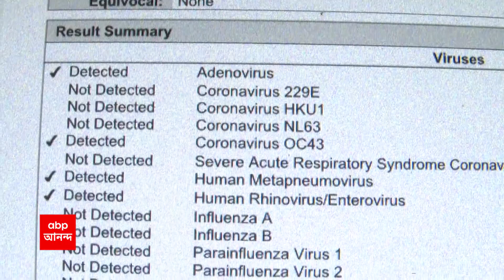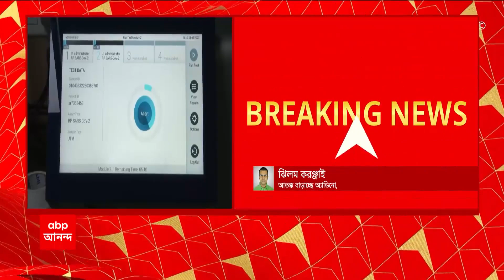Adeno Virus: নেই টেস্ট কিট, ১ সপ্তাহ ধরে ট্রপিক্যাল মেডিসিনে অ্যাডিনো পরীক্ষা বন্ধ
আতঙ্ক বাড়াচ্ছে অ্যাডিনো, ২ মাসে ৪৫ শিশুর মৃত্যু। বেড, আইসিইউয়ের জন্য হাহাকারের মধ্যেই সরকারি কেন্দ্রে টেস্ট কিটের সঙ্কট। নেই টেস্ট কিট, ১ সপ্তাহ ধরে ট্রপিক্যাল মেডিসিনে অ্যাডিনো পরীক্ষা বন্ধ। অ্যাডিনো পরীক্ষার জন্য নমুনা পাঠানো হচ্ছে নাইসেডে। 'টেস্ট কিট সরবরাহের জন্য সংস্থাকে জানানো হলেও, এখনও মেলেনি'। টেন্ডার প্রক্রিয়া চালু করার দাবি স্কুল অফ ট্রপিক্যাল মেডিসিন কর্তৃপক্ষের । বেসরকারি ক্ষেত্রে অ্যাডিনো টেস্টের খরচ সাড়ে ৪ হাজার থেকে ২২ হাজার টাকা!। কলকাতার ৭টি বেসরকারি ক্ষেত্রে নাগালের বাইরে অ্যাডিনো টেস্টের খরচ